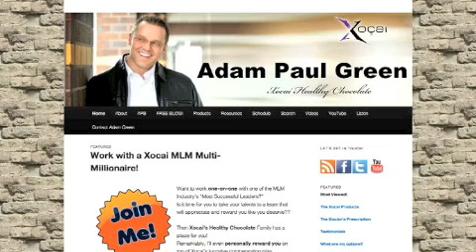SONG | RICO+MXI | Richmond Virginia VA | Racketeer MXI | MXI v. Martinez et al